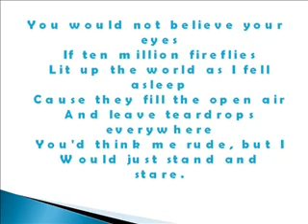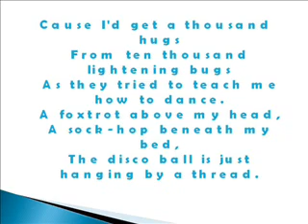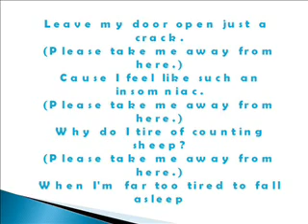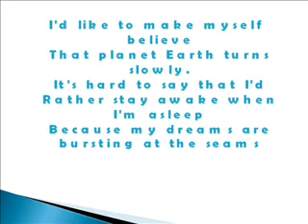Owl City - Fireflies Lyrics.wmv